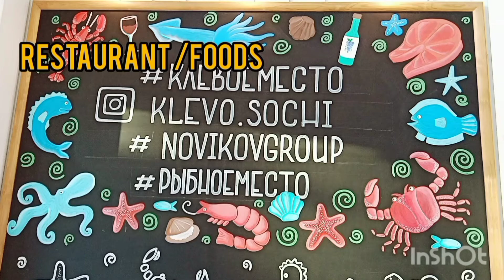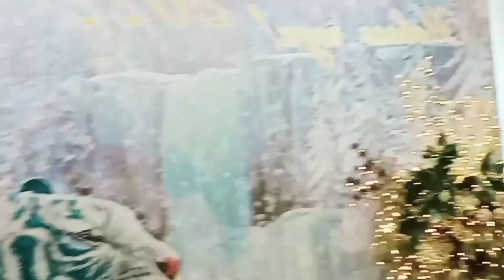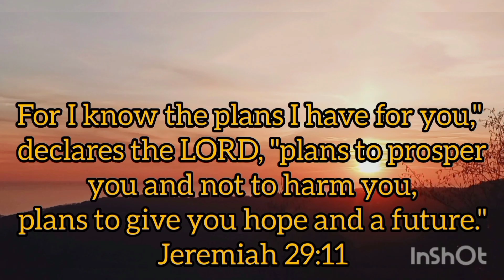LAST DAY/DINNER SOCHI 031422 chef grandma